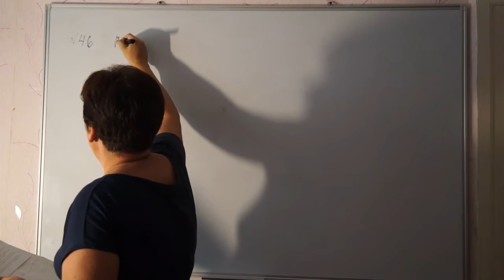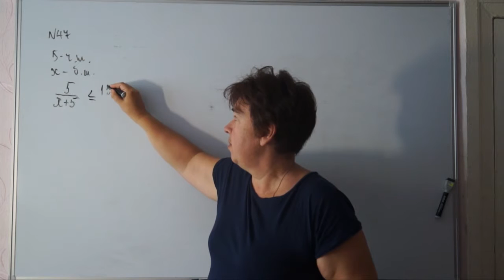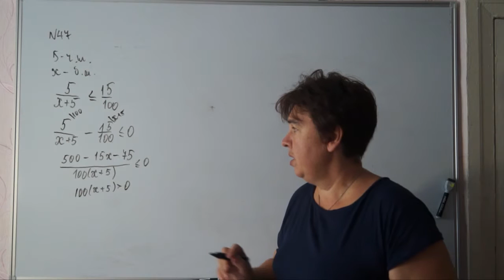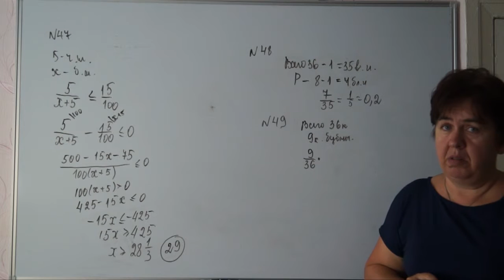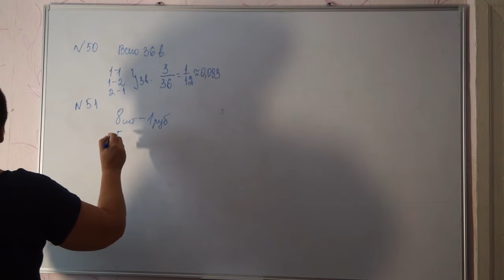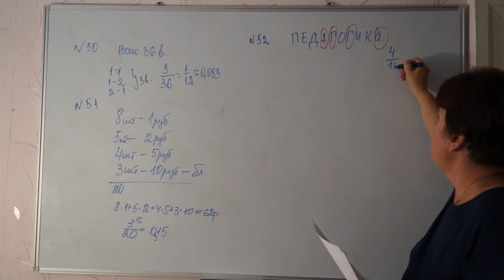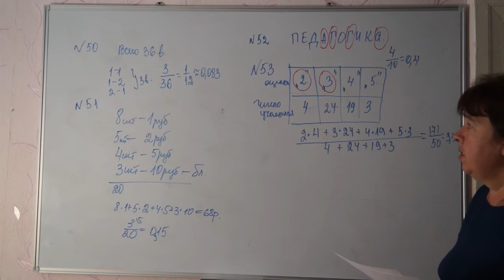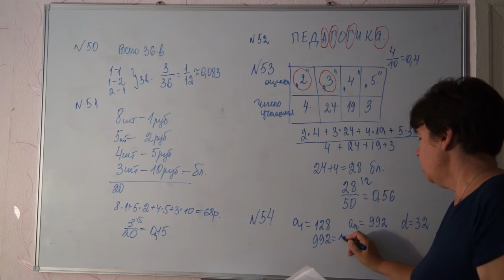ЕГЭ.ОГЭ .Теория вероятности.Урок №5.Открытый банк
ЕГЭ,ОГЭ Теория вероятности, простое, подробное решение задач открытого банка без формул и теорем. Урок №5 Видео позволяет самому научится решать задачи. Все прототипы